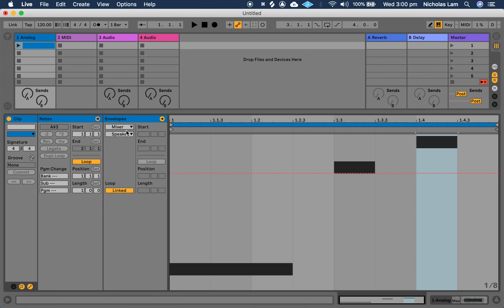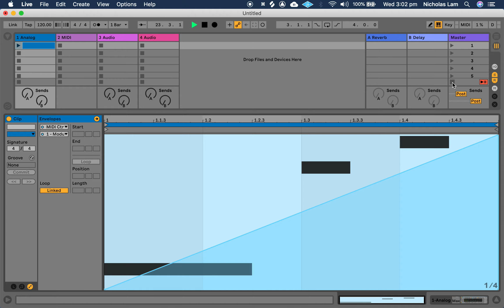Step 4. Envelopes Control MIDI CCs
Creating a Max For Live Device designed to help visualise, manipulate, and understand MIDI data in Ableton.